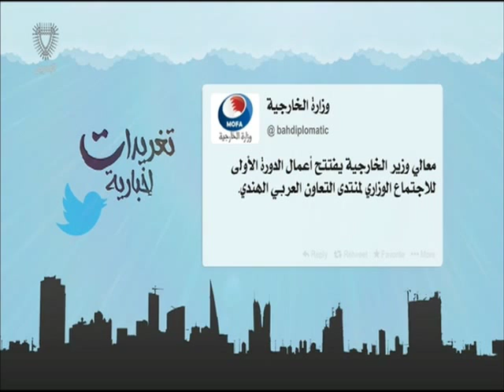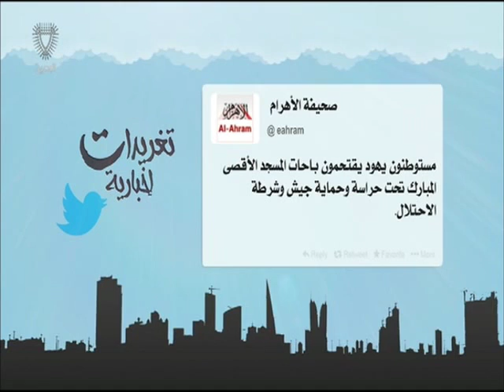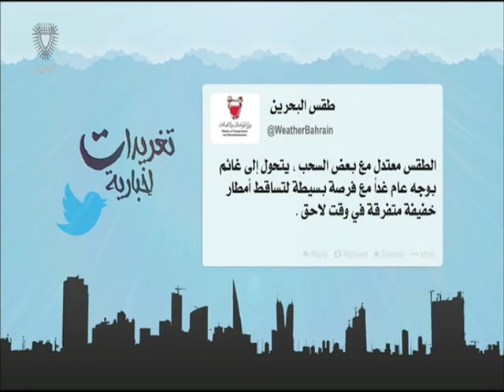البحرين : تغريدات إخبارية 24-01-2016